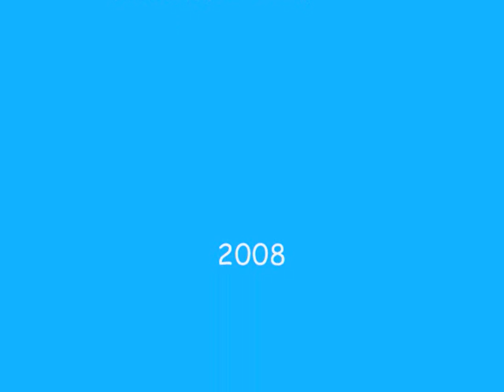bike Nové Město-biathlon 2008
Biathlon sprint 10 km MEN and JUNIOR MEN
3.místo:MICHAL ŠLESINGR CZE